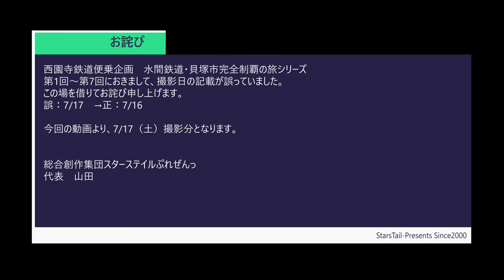ST078'8 泉北高速鉄道の栂・美木多駅を素通りして、そういえば今回って鉄道企画だった事を思い出しつつ快活CLUB岸和田今木店に至る【西園寺鉄道便乗企画：水間鉄道・貝塚市完全制覇の旅】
今回は堺市・大阪狭山市あたりから泉北ニュータウンを抜けて、やっとの思いで快活CLUB岸和田今木店へ到着する動画です。

　ここまで鉄道感が皆無でしたが、今回はあくまでも鉄道動画がメインになる…　はずなんです。

関連動画はこちら↓
ST041'13「駅前散歩：萌え起こし中の北勢線楚原駅」【三岐鉄道ターミナル完全制覇の旅】

ST043'13「南海なんば駅で痛車とターミナルを眺めてコロッケうどんを食う」【急がば回りすぎた　汐見橋→岸里玉出→南海難波】